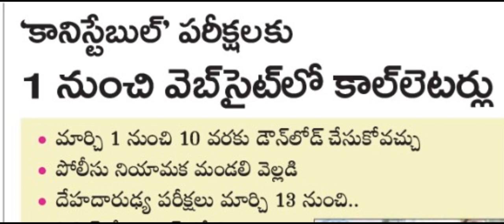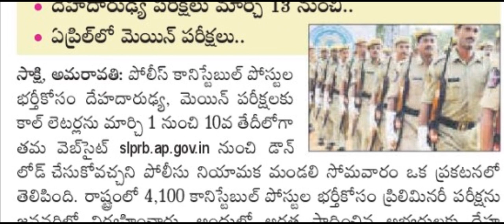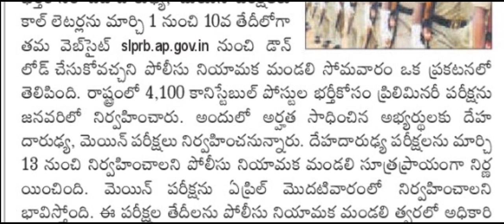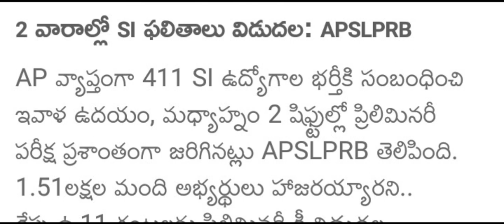AP కానిస్టేబుల్ మెయిన్ పరీక్ష తేదీలు విడుదల 2023 || AP SI PREELIM RESULT RELEASE UPDATE NEWS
AP కానిస్టేబుల్ మెయిన్ పరీక్ష తేదీలు విడుదల 2023